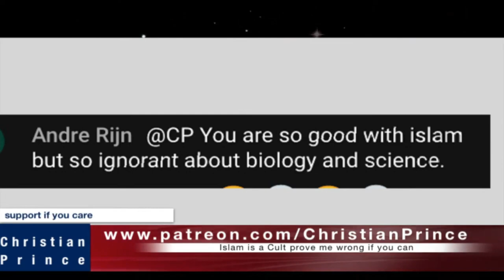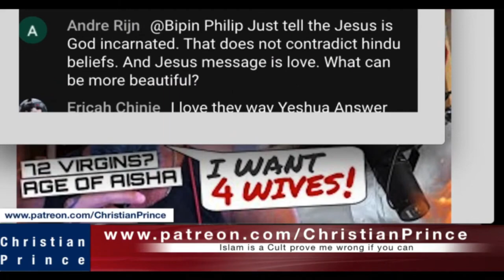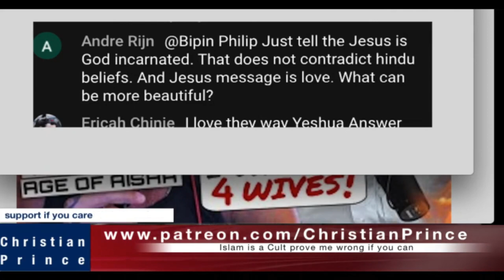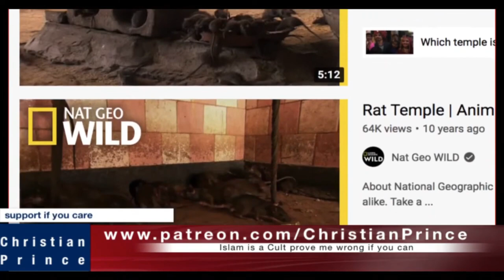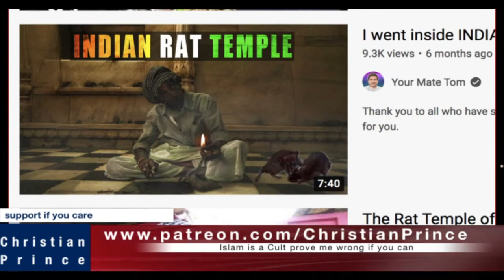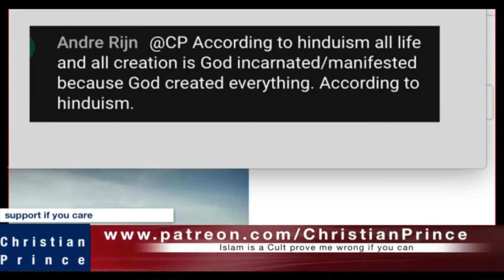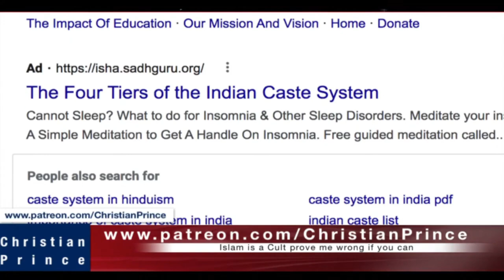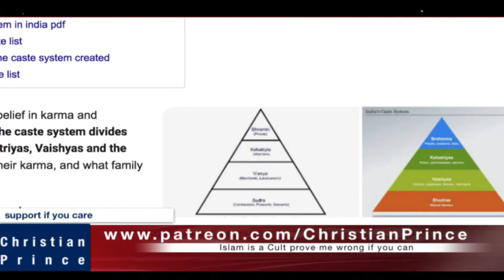Christian Prince Re-Runs: Muslims - Oh Allah I want Four Wives, Part Two